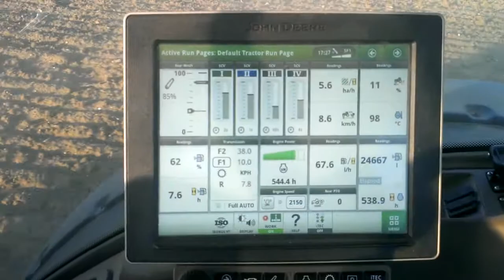John deere 8370r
John deere 8370r and 6 meter simba culti press preparing ground infront of the wheat being drilled harvest 2014